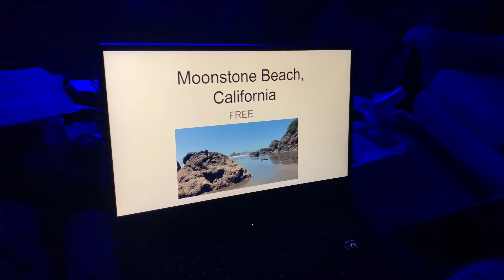FELT THE SUN - Miki Speer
New music by Miki Speer (me!) out now - if you like sunshine and escaping the mundane tasks of our daily lives, be sure to download the song on Spotify, Amazon, or Apple Music!